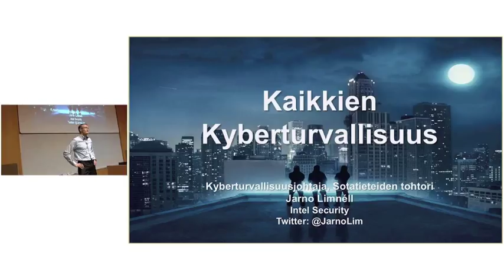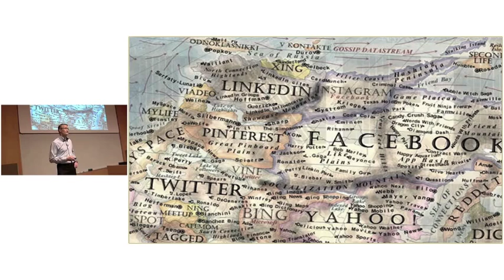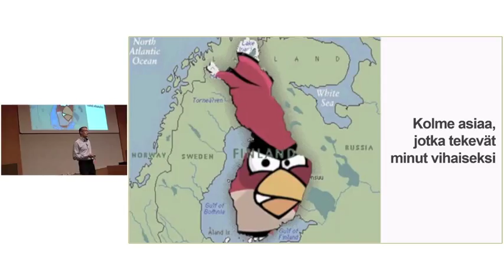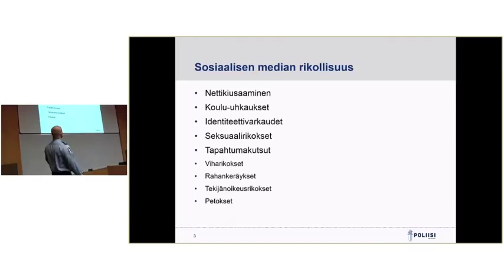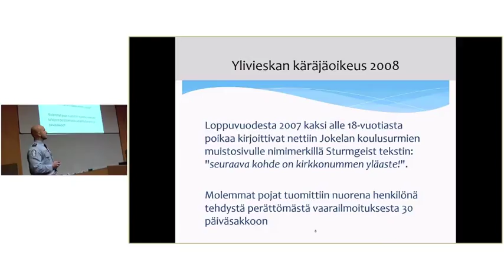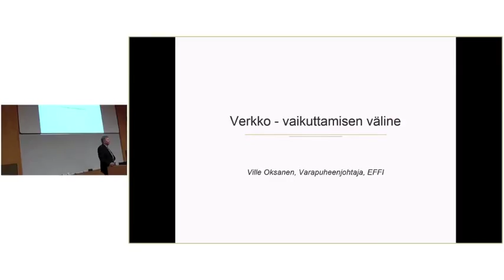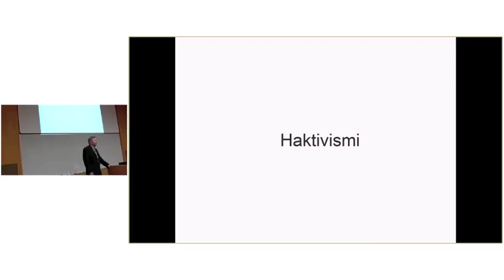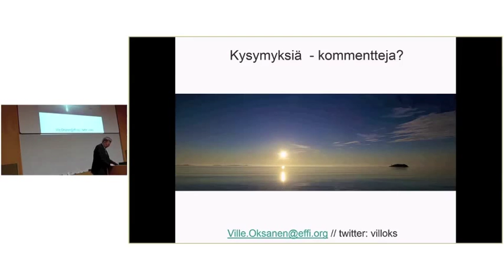Luento kyberturvallisuudesta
Kyberturvallisuusluento Kaitaan lukiossa Espoossa 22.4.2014. Puhujina Jarno Limnéll, Marko Forss ja Ville Oksanen.